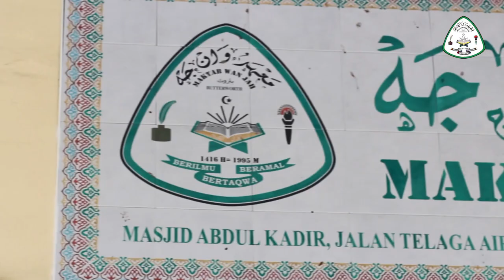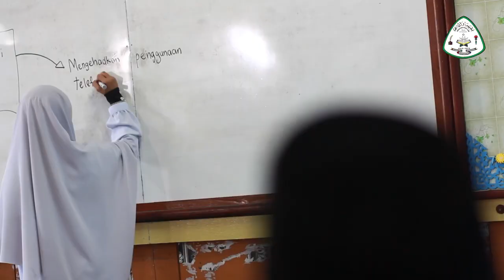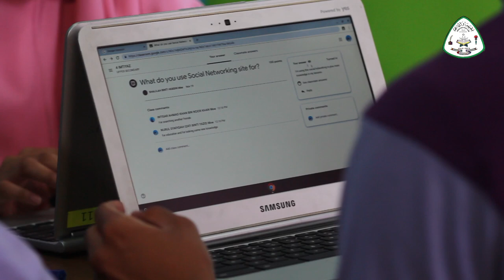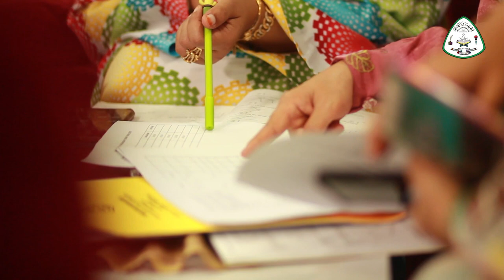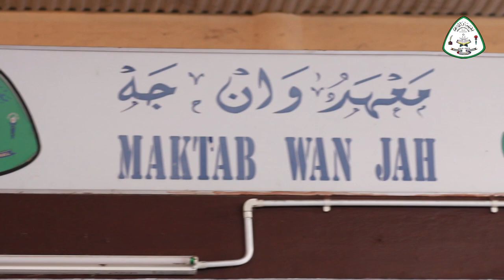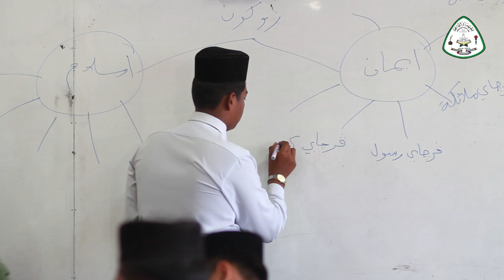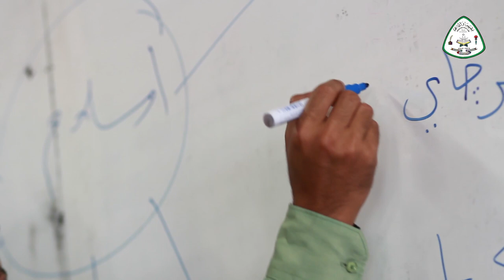Maktab Wan Jah